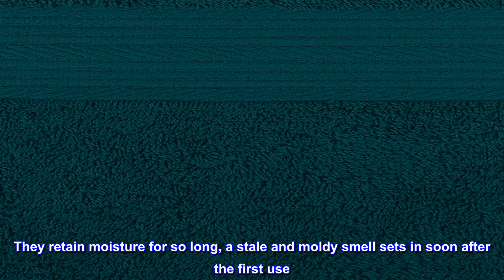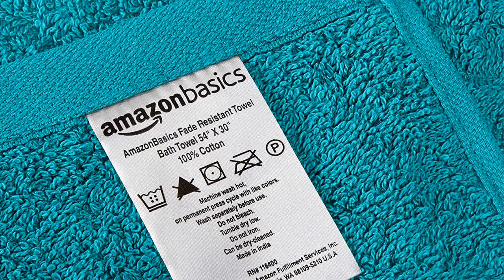Great product - Amazon Basics 6-Piece Fade Resistant Bath, Hand and Washcloth Towel Set - Teal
100% Cotton
Imported
6-piece towel set includes 54 x 30-inch bath towels,  26 x 16-inch hand towels, and  12 x 12-inch washcloths
Made of soft, durable, absorbent cotton for lasting quality and comfort
Designed with a classic and simple pique border
Fade-resistant teal color
Made in OEKO-TEX Standard 100 factory, an independent certification system that ensures textiles meet high safety and environmental standards.

Extremely happy!
The color is rich and vibrant, just as pictured. Our existing towel sets were still in great condition, we're just changing the color scheme in our master bathroom to something brighter and fresher.

Some would consider these on the thinner side as so many want ultra thick and plush towels. We, however, find those problematic in every day life. They retain moisture for so long, a stale and moldy smell sets in soon after the first use. Sometimes, they also still feel damp from the prior use. These do NOT have that issue. They dry softly and quickly, but they don't retain moisture for the whole day.

We ordered two sets for our master bathroom as we were changing the color scheme. We're so happy with them, we ordered two more sets for our guest bathroom even though the old ones are also still in great shape and we're not changing the color scheme. We just prefer these over the heavier ones we used before. We've been using the new towel sets for more than several days now...I lose track of time constantly...and they still smell as though they just came out of the dryer. Our previous towels took on a musty smell by day two.